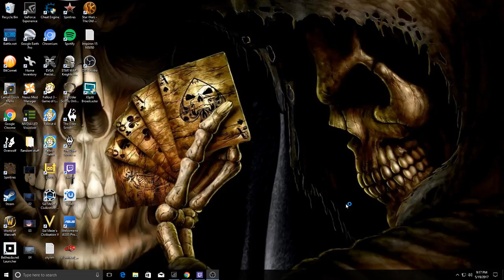James Wagner Live Stream